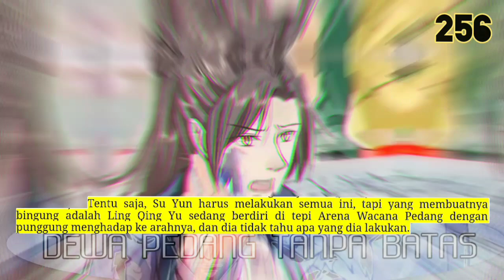Dewa Pedang Tanpa Batas season 256